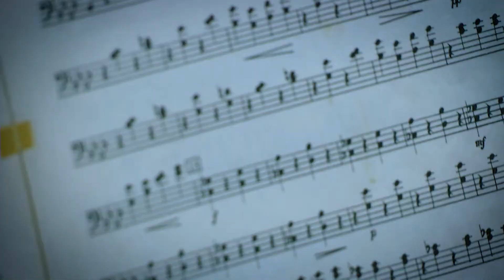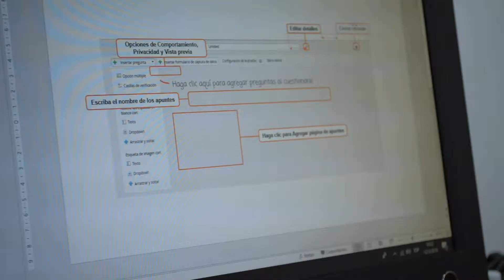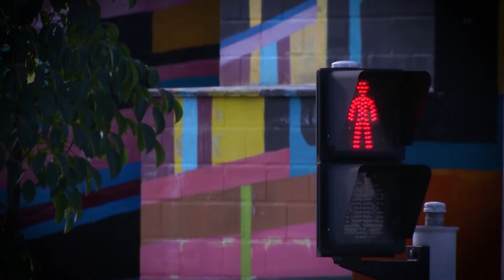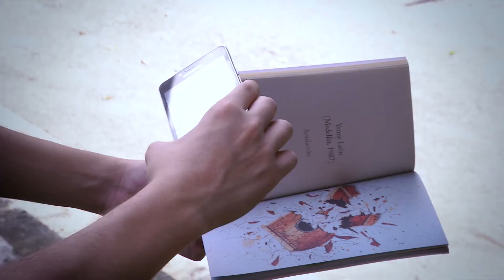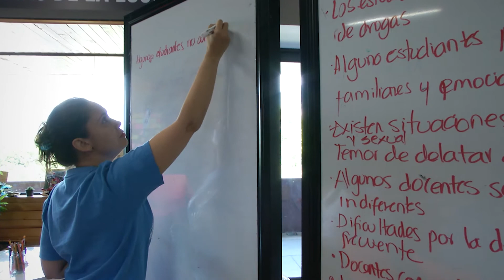Memorias Integra TIC 2019 Cristián Otálvaro